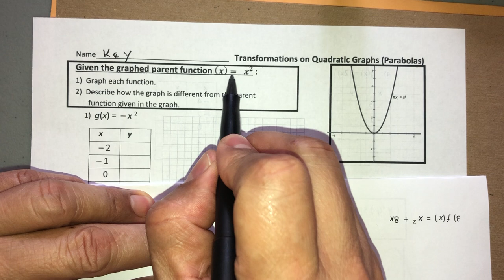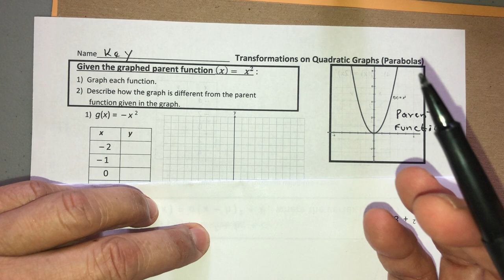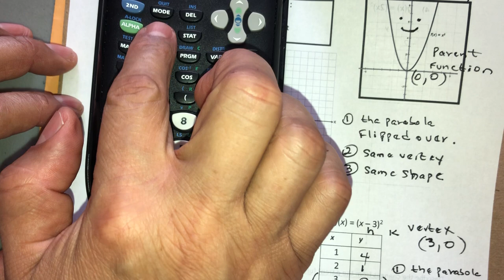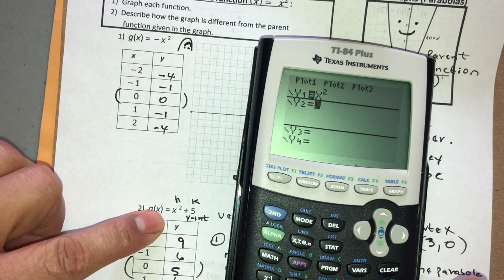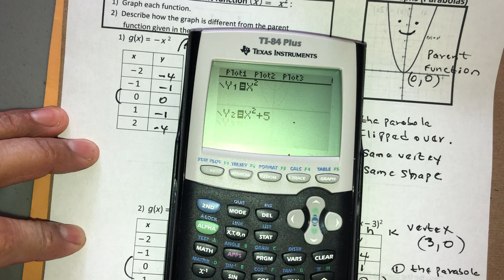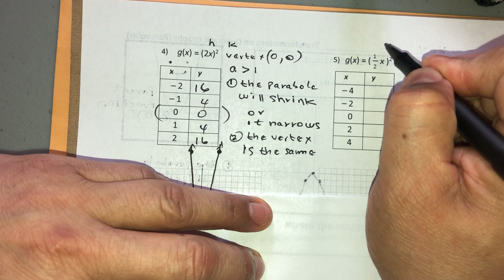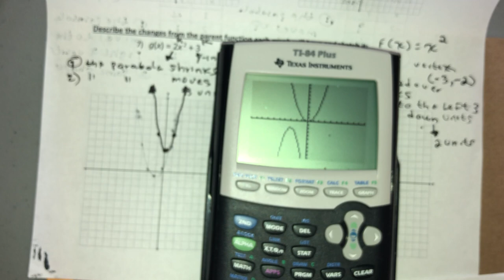Transformations on Parabolas